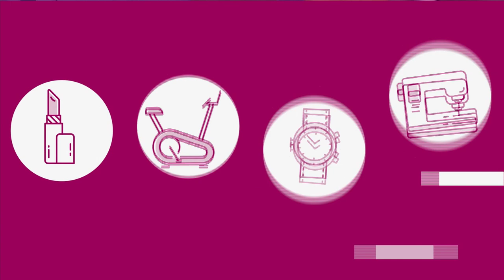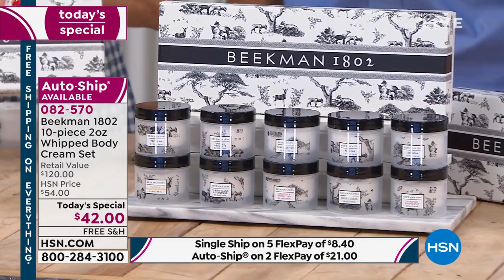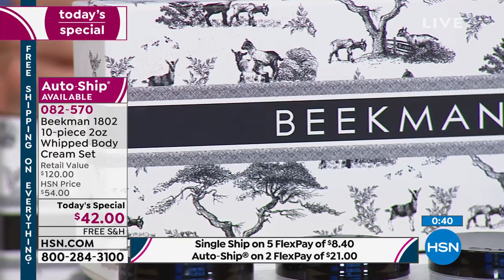Beekman 1802 10pc 2 oz. Goat Milk Whipped Body Cream Set...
Beekman 1802 10piece 2 oz. Goat Milk Whipped Body Cream Set AutoShip

Collection of ten luxurious whipped body creams that melt into your skin, with creamy butters that soften and moisturize.

    2 oz. Apricot   Honey Tea Goat Milk Whipped Body Cream
    2 oz. Arcadia Goat Milk Whipped Body Cream
    2 oz. Fig Leaf Goat Milk Whipped Body Cream
    2 oz. Fresh Air Goat Milk Whipped Body Cream
    2 oz. Honey   Orange Blossom Goat Milk Whipped Body Cream
    2 oz. Honeyed Grapefruit Goat Milk Whipped Body Cream
    2 oz. Pure Goat Milk Whipped Body Cream
    2 oz. Sweet Grass Goat Milk Whipped Body Cream
    2 oz. Vanilla Absolute Goat Milk Whipped Body Cream
    2 oz. Ylang Ylang   Tuberose Goat Milk Whipped Body Cream

Apricot   Honey Tea Goat Milk Whipped Body Cream

    Contains shea butter, cocoa butter, mango butter, rose hip extract (harvested from the seeds of rose bushes), argan oil, natural fruit extracts and other key ingredients
    Helps soften and moisturize skin
    Scented with notes of apricot and honeyed blossoms with a hint of fresh wildflowers

Arcadia Goat Milk Whipped Body Cream

    Goat milk is rich in vitamins
    Contains shea butter, cocoa butter, mango butter, argan oil, natural fruit extracts and oils and other key ingredients
    Scented with notes of bright autumn clematis and jasmine with a hint of patchouli

Fig Leaf Goat Milk Whipped Body Cream

    Scented with fresh fig leaves, sweet fig nectar and rich fig wood

Fresh Air Goat Milk Whipped Body Cream

    Scented with subtle notes of green citrus and spring leaves

Honey   Orange Blossom Goat Milk Whipped Body Cream

    Contains mango butter, aloe, natural fruit extracts, Vitamins C and E and other key ingredients
    Scented with notes of honey and mock orange blossoms with a hint of peonies

Honeyed Grapefruit Goat Milk Whipped Body Cream

    Contains shea butter, cocoa butter, mango butter, rose hip extract, argan oil, natural fruit extracts and other key ingredients
    Scented with notes of sweet red grapefruit and lemon blossoms with a hint of guava

Pure Goat Milk Whipped Body Cream

    Fragrancefree formulation
    Contains mango butter, aloe, other oils, natural fruit extracts and other key ingredients

Sweet Grass Goat Milk Whipped Body Cream

    Scented with notes of sweet grass and spearmint with a hint of garden rosemary

Vanilla Absolute Goat Milk Whipped Body Cream

    Scented with notes of Madagascan vanilla, amber and warm sandalwood

Ylang Ylang   Tuberose Goat Milk Whipped Body Cream

    Scented with notes of ylang ylang and tuberose with a h...